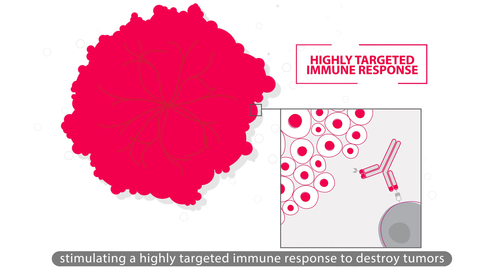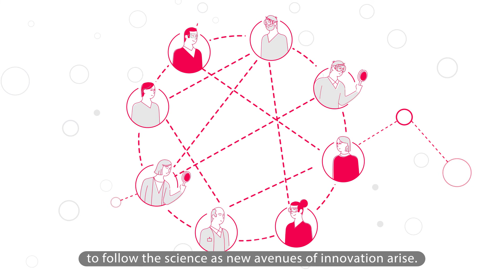Reinvigorating the immune system to find new ways to cure cancer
We introduce Astellas' strategy to leverage its broad expertise, experience, and proprietary technologies in oncology to bring innovative treatments to more patients.